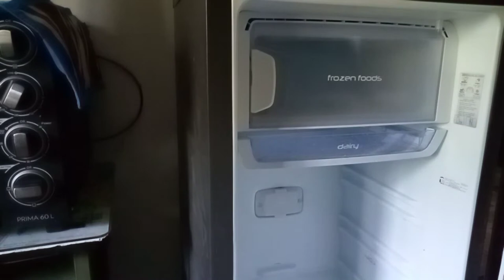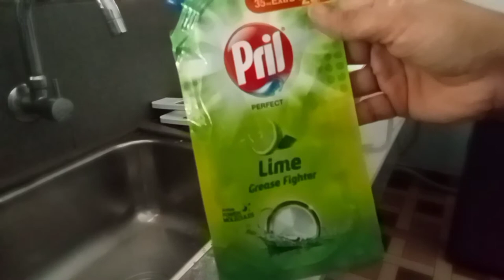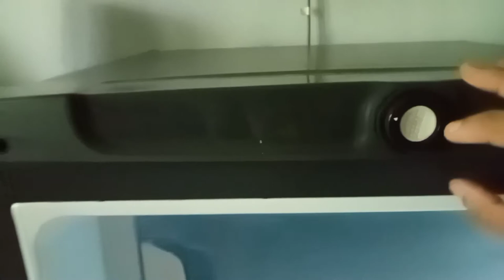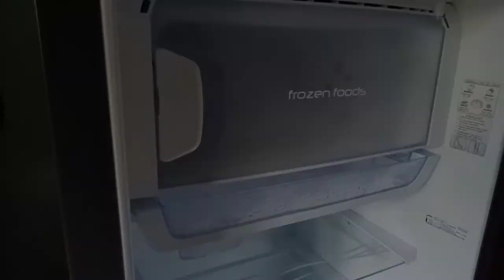fridge deep cleaning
SRAANAS KITCHEN

1.fridge cleaning
2. fridge cleaning tips
3.fridge cleaning routine
4.fridge cleaning malayalam
5.fridge organization malayalam
6.fridge
7.cleaning tips
8.cleaning hacks
9. life hacks
10.fridge cleaning backside
11.fridge cleaning hacks
12.fridge cleaning and organizing
13.fridge cleaning tips malayalam
14. fridge cleaning ideas
15.how to clean fridge malayalam
16.how to deep clean a fridge
17. how to clean fridge
18.fridge organization
19.refridgerator cleaning